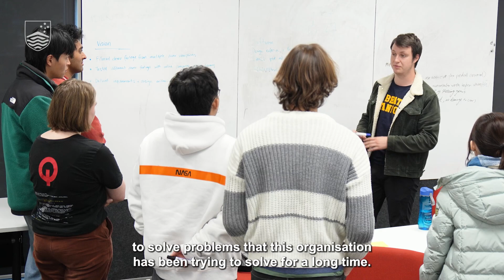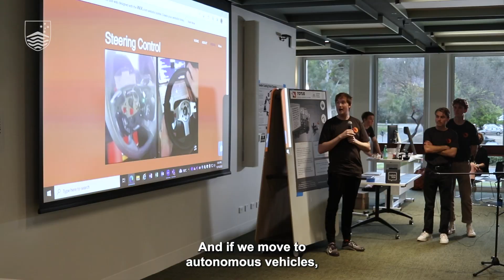Systems Engineering is future-fitted engineering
In the industry, engineering projects are mapped across years; not semesters. The redesigned Systems Engineering core features a sequence of courses across two years (4 semesters), offering students a selection of industry hubs on which to focus, from design and implementation to maintenance and end-of-life practices.

“We scope authentic projects with external clients, usually focussed on a specific capability within a larger system,” said Dr Jeremy Smith, one of the primary architects of the Systems Engineering redesign. “The student teams explore with their clients how to have a positive impact in areas like resilience or disaster response, food security, energy, transportation, or healthcare.”

Students might design a remote energy system and analyse its social, environmental, and economic impact across two semesters in Year 2. And if they stay with the same industry partner, they might focus on implementation, performance, maintenance, and sustainable decommissioning in Year 3.

Third-year student Charlotte Fell said the integration of real-world projects has afforded her “a harmony of conceptual and practical learning”.

“We’re creating a generation of engineers more aware of and focused on deeply understanding the context in which their system or design operates,” she said.

Students can switch between hubs to gain experience in numerous domains. Currently the project hubs are Agri-Technology, Energy Transitions, Healthcare, Humanitarian Engineering, Space, and Transportation. New project hubs can be added to respond to emerging industry demands, national priorities, and research opportunities.

The confluence between engineering education and practice is continued in Year 4 with the Capstone project, where students self-select into year-long enterprises proposed by a diverse roster of industry clients, with students serving as engineering design consultants solving real-world problems.

When prospective students visit campus to ask about the ANU engineering program, many of them have a specific branch of engineering in mind, such as renewable energy or mechatronics. For most, the concept of Systems Engineering is new.

If their goal is to become an electrical engineer, will the Systems Engineering core help or hinder them?

“It's hard to think of any project where you just have electrical engineers working by themselves,” said Dr Marnie Shaw, who leads the Systems Engineering teaching team. “When you're working in the real world, you need to be able to work with people from other backgrounds and other disciplines.”

Ms Weakley agreed.

“Maybe traditionally there was a room just for electrical engineers,” she said. “But realistically, engineers are called upon to do such a diverse range of tasks at the moment. Technology is moving so fast that it’s important to have a skill set that can be generalised for emerging contexts.”

“Electrical systems interact with other systems: energy systems, security applications, resilience applications,” said Dr Smith. “With a Systems perspective, you're more naturally suited to the way that practise is being done in engineering today. We don't have ‘just electrical systems’ anymore. All systems will have a control element, an embedded element, and software.”

What if a student’s career goal is to work in civil engineering, should they study at ANU, even though it doesn’t offer a Civil Engineering major?

“If you’re really set on doing civil engineering, you should go to a school that just does civil engineering,” said Dr Shaw. “But who knows when they start at university exactly which area of engineering they want to work in?”

“I see all the time students who come in with a fixed idea of what they want to do. Our program gives them the opportunity to explore and discover interests and passions that they had no idea about before they started here.”

Dr Smith added that the Systems Engineering approach has a lot to offer in civil engineering practice because of its strong emphasis on environmental impact and lifecycle assessment.

“If you look at civil engineering, it’s about building infrastructure and maintaining infrastructure, but what counts as infrastructure is changing rapidly and dramatically,” he said. “For instance, a big part of infrastructure nowadays is around zero emission targets. Most companies and businesses have made very ambitious commitments for 2030, 2040 and 2050. But the detail is lacking. They need help working out how they're going to do it.”

Meeting such targets means assessing and reducing emissions of assets over their entire lifecycle: from raw material usage and construction to transport, logistics, and end-of-life. ANU engineering students spend three years doing that, regardless of their major.